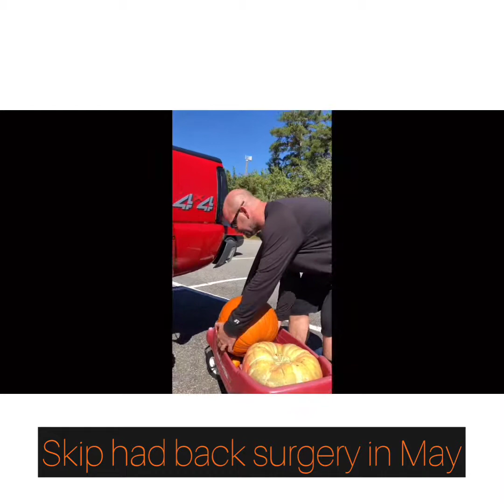Pumpkin Patch Vlog